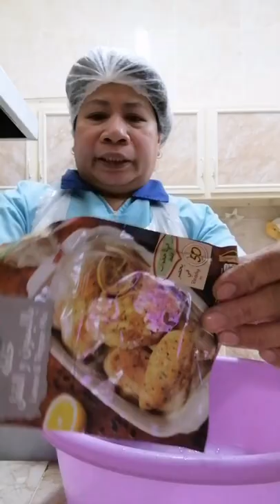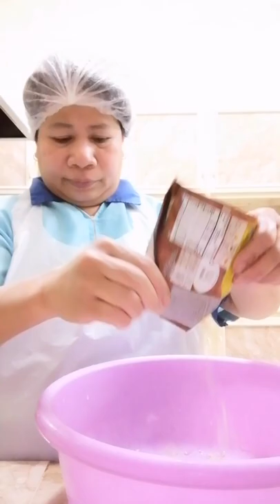pretong saluyot super sarap